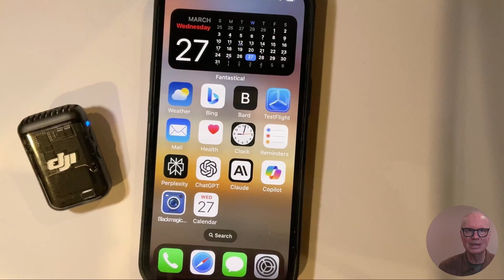From Hours to Minutes: Media Production Tips for Documenting Live Events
I made this piece as a way of "scraping the DNA" of our Rotary Club. The immediacy of these methods open many possibilities.

As examples, I captured b-roll and an interview using my iPhone. I also include some footage from what was broadcast to the room and over Zoom using our Shoot-to-CueCam-to-ATEM production technique.

I used the DJI Mic 2 and iPhone connected via Bluetooth and the Blackmagic app, which augmented our usual production to capture the essence of a gathering in broadcast quality. These technologies enhance our ability to show and share meaningful moments.